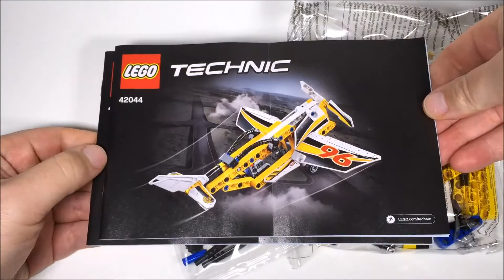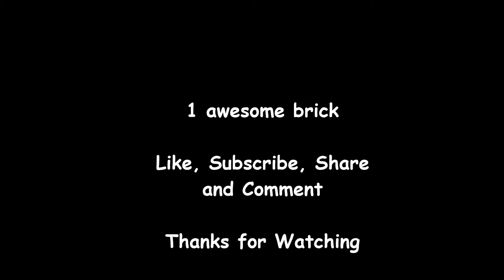LEGO TECHNIC 42044 Stunt Plane B model Time Lapse Build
A time lapse build of the LEGO TECHNIC 42044 Stunt Plane B model.

Enjoy high-flying adventures with this high-tech, aerodynamic jet. This awesome 2-in-1 model features a large open-plan cockpit, retractable undercarriage and a cool yellow, black and white color scheme with sporty black-and-white checkered racing stickers. When you feel like another building challenge, rebuild it to create an aerobatic Stunt Plane. Interactive, 3D Digital LEGO® Building Instructions app available online, for both models!

Features a high-tech, aerodynamic design, with a large cockpit and a retractable undercarriage.
Check out the yellow, black and white color scheme with sporty black-and-white checkered racing stickers.
Lower the undercarriage and prepare for landing.
Perform supersonic aerial maneuvers.
This LEGO® Technic model is designed to provide an immersive and rewarding building experience.
Appropriate for children aged 7 to 14.
Interactive, 3D Digital LEGO® Building Instructions app available online for both A and B models.
2-in-1 model: rebuilds into a Stunt Plane.
Display Team Jet measures over 3” (10cm) high, 11” (28cm) long and 8” (21cm) wide.
Stunt Plane measures over 2” (7cm) high, 8” (21cm) long and 8” (21cm) wide.